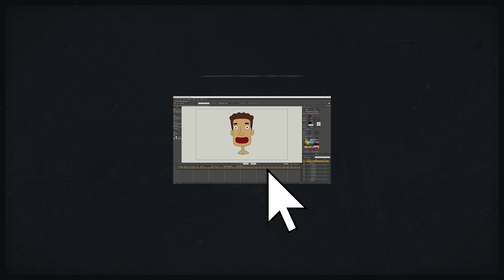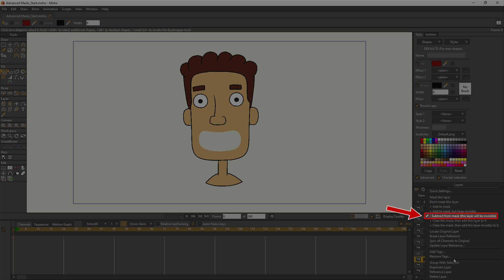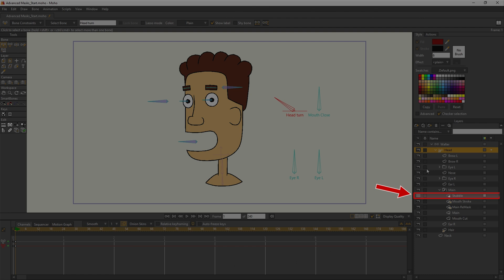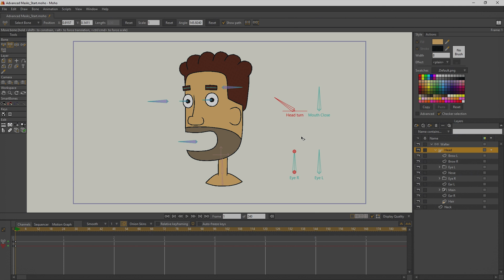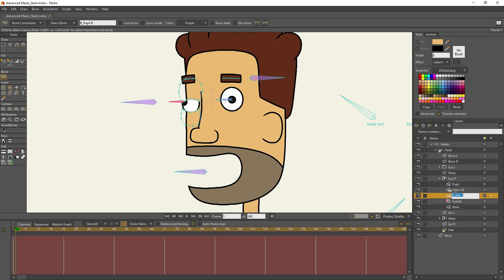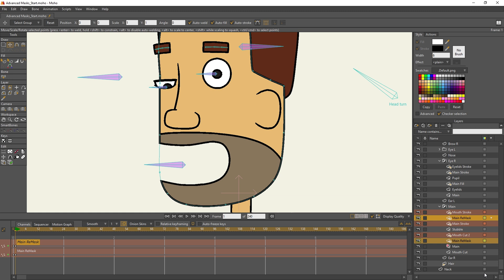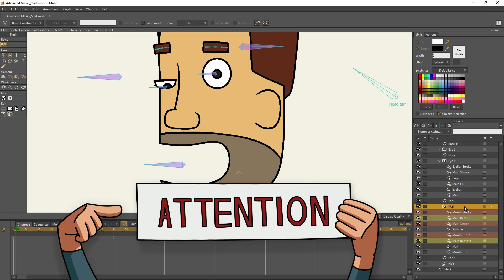Маски в Moho. Урок 2 - Продвинутые конструкции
Это второй урок по маскам в Moho в котором мы рассмотрим более сложные примеры. Так же, мы узнаем какую роль играют референсные слои в создании масок.